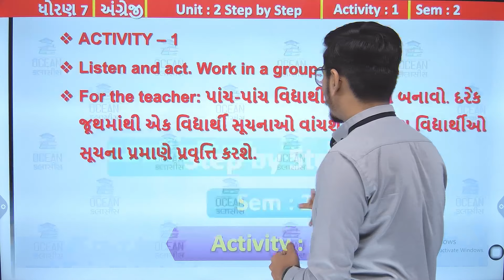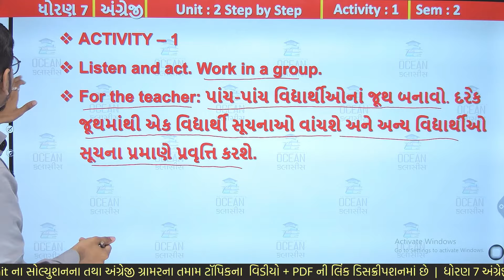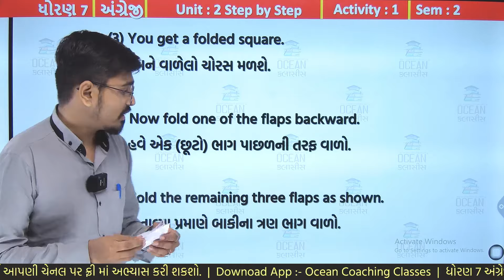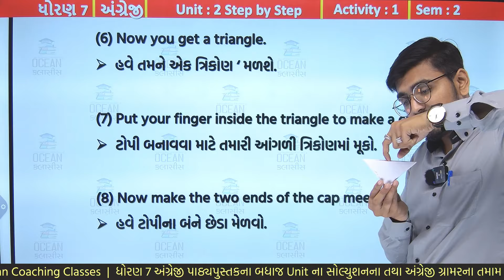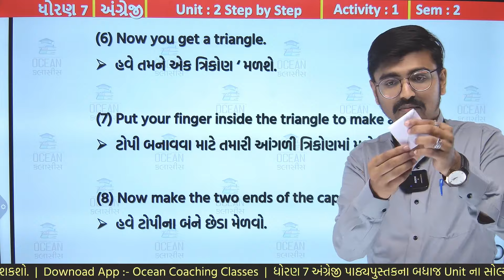Std 7 English Unit 2, Activity 1, dhoran 7 english unit 2, dhoran 7 angreji ch 2, Std 7 English Ch 2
Std 7 English Unit 2, Activity 1, dhoran 7 english ch 2 ધોરણ 7 અંગ્રેજી પાઠ 2, Std 7 English Ch 2, std 7 english unit 2 activity 1 sem 2 | std 7 english chapter 2 | dhoran 7 english ch 2 step by step activity 1 sem 2 solution | standard 7 english chapter 2 activity 1 sem 2 solution | ધોરણ 7 અંગ્રેજી યુનિટ 2 સ્ટેપ બાય સ્ટેપ એક્ટિવિટી 1 સોલ્યુશન સેમેસ્ટર 2